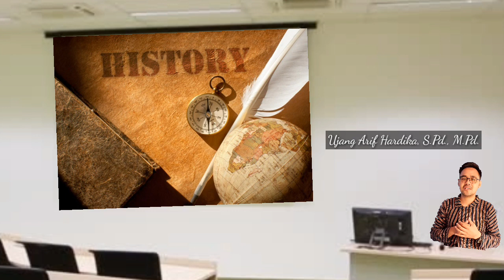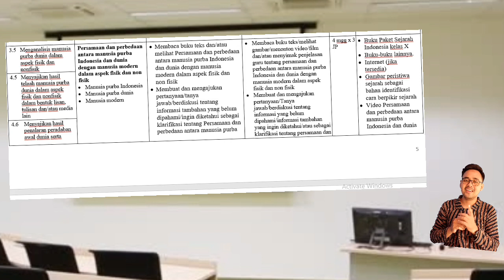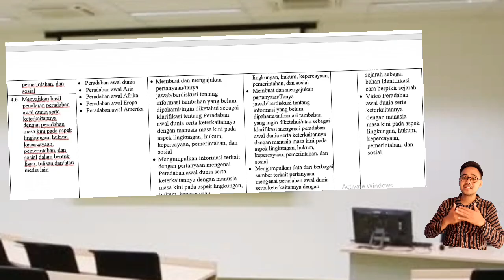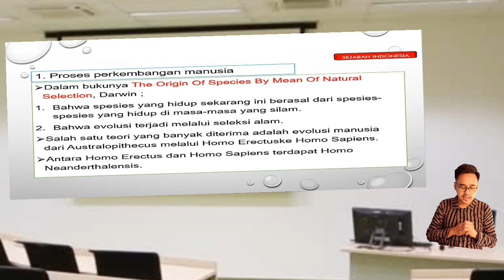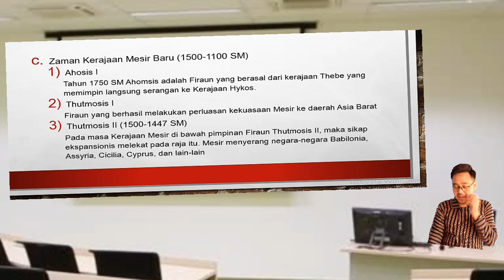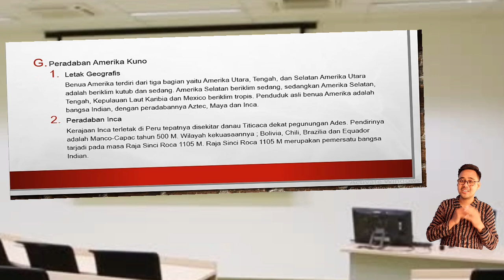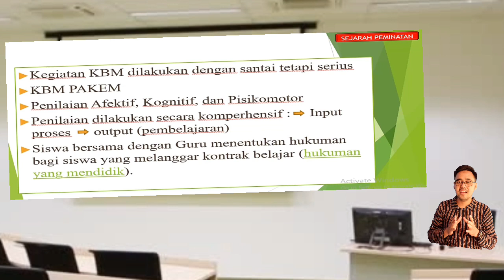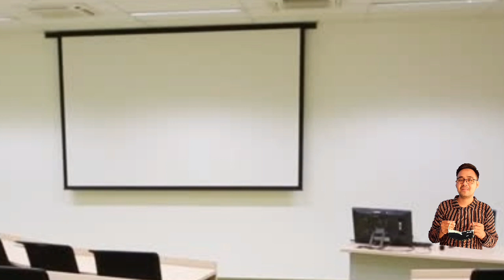Materi Semester 2 Tahun Pelajaran 2020/2021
Silahkan disimak dengan baik, jika ada yang penting silahkan dicatat.
Link Presensi
Semua peserta didik wajib untuk melakukan presensi pada link yang sudah disediakan.